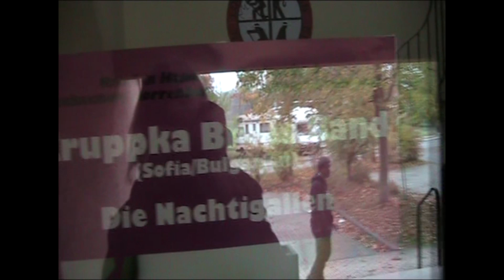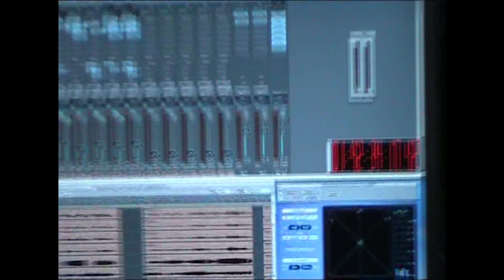Васко Кръпката и ПББ - На живо в Horrеnberg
Васко Кръпката и Подуене Блус Бенд - На живо в Horrenberg
2009 г.